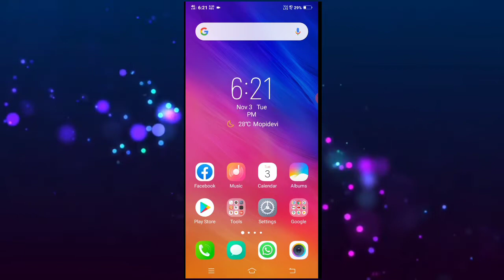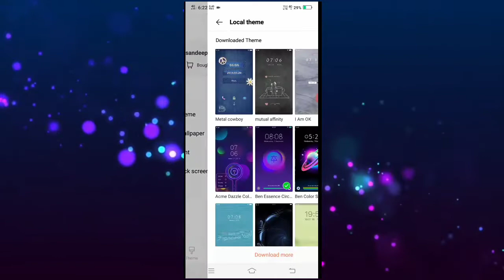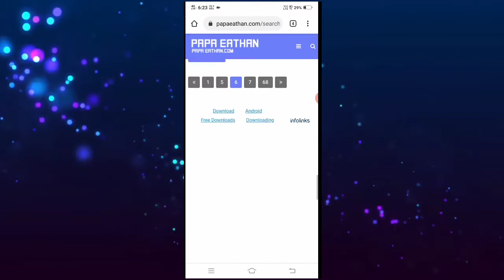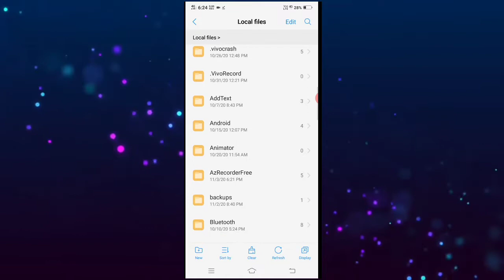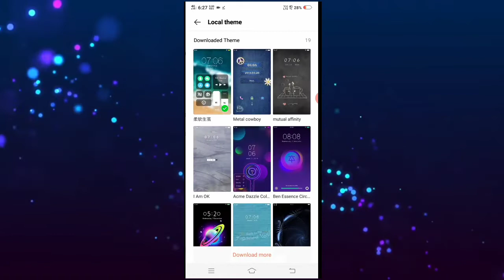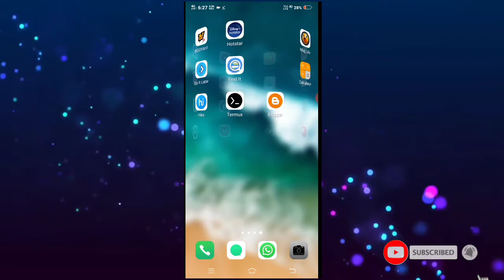Get Paid Themes Free For Vivo In Telugu || Tech With Sandeep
Get Paid Themes For Free Exclusive For  Vivo

How can I apply for an ITZ theme in Vivo?

1.Download and install iTheme 4.0

Note : Built in I Theme 4.0and above is OK. Then

proceed step 2

2. Download your themes (you can download the themes here in

Note :- If your downloaded themes turn to zip don't extract just rename it to itz

For example themes zip rename it to themes itz

3.once you have downloaded the themes go to file Explorer

4. Click the three bars in upper left corner and scroll until you see the "show hidden files " and turn it on.

5 Go to your downloaded themes and copy /cut it.

6 Go to internal storage -. dwd -click floder until you see the three (3) folders then click "T" floder and paste your downloaded themes.

7.Go to I theme -click local theme -and click the first theme (other themes don't have a preview then apply)

1 Theme Should Be Applied At A Time By This Process!!

(It's Totally Free)

Catch Me If You Can:-